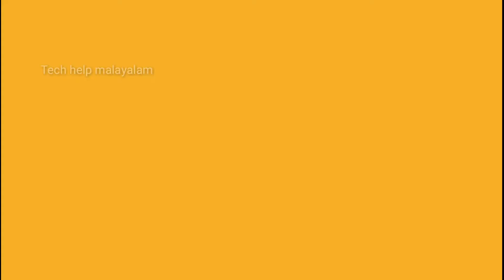Android Q 10.0 update features explained in malayalam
Hai friends in this video I am explaining Android upcoming update Q 10.0

About this no copyright background music instrumental: 🎶🎶🎶🎶🎶

Title: Jack The Lumberer
Type of music: Rock
Mood: Motivation